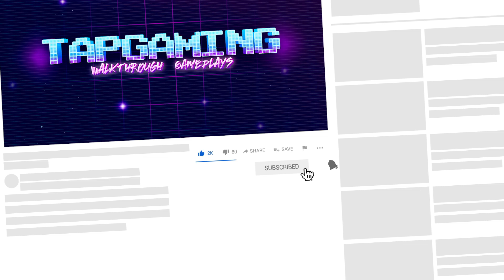Scary Stranger 3D House VS Scary Teacher 3D House VS Scary Robber Home Clash House (Android,iOS)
The story is about a genius girl and her worst high school teacher. The Scary Teacher has relocated as your neighbor and you have decided to teach her a lesson by scaring her.

Scary Teacher, commonly known as Miss T , house consists of 15 rooms and each room has some unsolved mystery. You will recover photo’s, pets, Chocolate cake and Chocolates. Remember there is “BASEMENT” as well that has something surprising.

1. Open world style interactive house

2. 15 Different Rooms and Mysteries to solve

3. Horror themes

4. Easy Controls